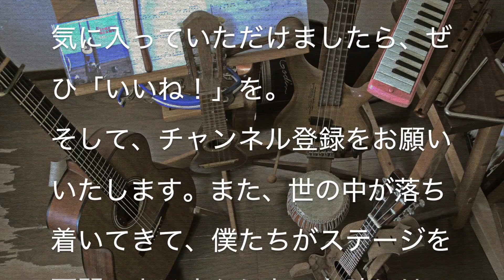でももう花はいらない１日１曲 すぎたじゅんじ ギター弾き語り guitar Cover Junji Sugita, ONE DAY, ONE SONG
CHALLENGE #127

でももう花はいらない
Demo mo Hana wa Iranai (But I don't want any more flower)
鈴木康博、オフコース
Yasuhiro Suzuki, Off Course

ギターを最初に始めた14、15歳の頃、最初によく聴いてカバーしていたのはオフコースやアルフィーなど。アコースティックギターの音がメインで響いているようなサウンドがやっぱり好きでした。なので、どちらかと言えばどちらのグループも初期の頃のサウンドで。
この曲はオフコースの最初のアルバムに収録されていたのですが、どちからかと言えば鈴木さんのソロの曲というイメージで、歌詞が持つ独特の「陰」な部分がミステリアスで心惹かれるものがありました。
大人になって、音楽の仕事をするようになって、とあるジョイントコンサートで鈴木さんが当時、ユニットを組まれていたグループとご一緒できる機会がありました。長年、好きだったアーティストの方と同じステージに立てる！という光栄は何者にも替え難く、鈴木さんたちのリハーサルをじっくりと見せていただいたあと、ステージ脇で勇気を振り絞って「鈴木さん、子供の頃からずっとファンでした」と声をかけました。鈴木さんの方は年下の見知らぬミュージシャンからいきなりそんなこと言われたものだから、びっくりされたのか、とても居心地の悪そうな苦笑いを浮かべて、一気に片付けて楽屋へ帰っていかれました。。。ワルイコトシタカナ。
いや、昔もその時も、そしてきっと今も、思っているままの純な人なんですよね。だからそこに惹かれる人も多いんだと思う。